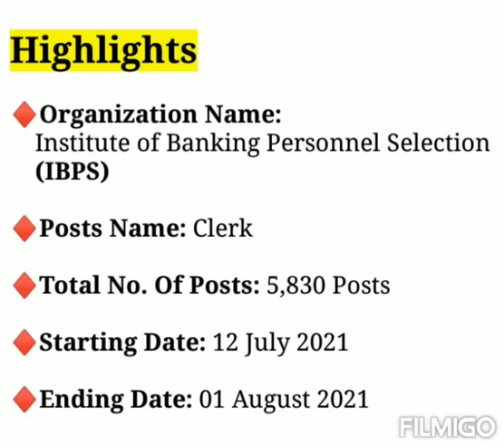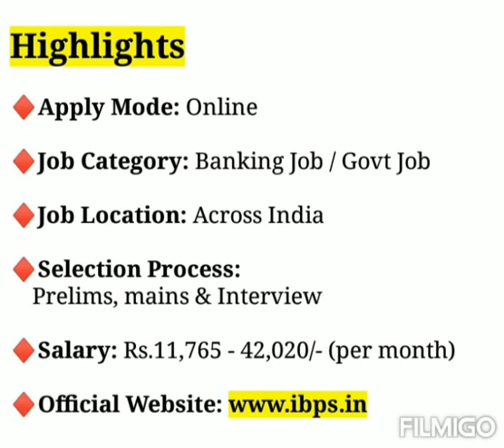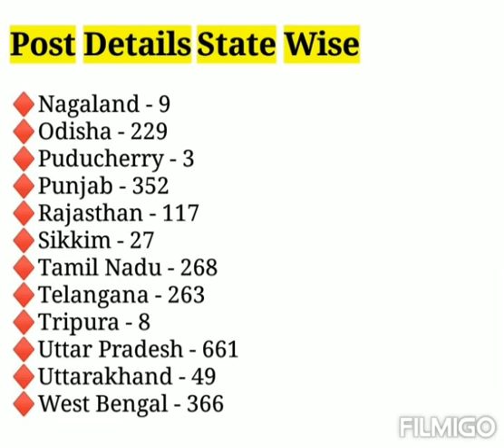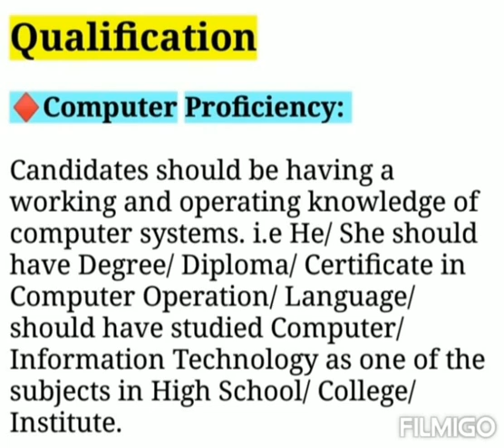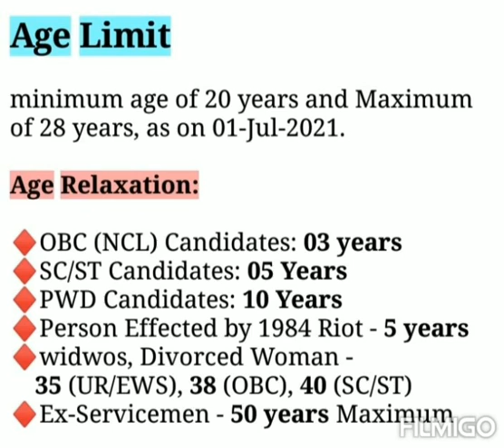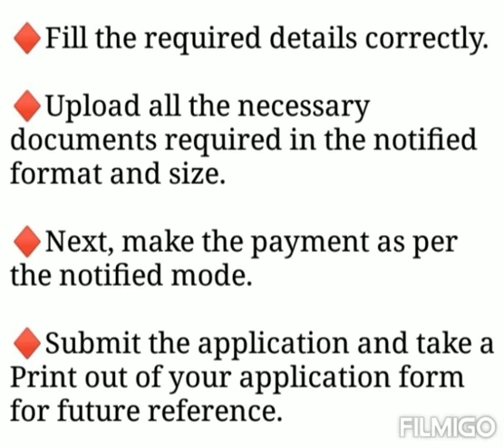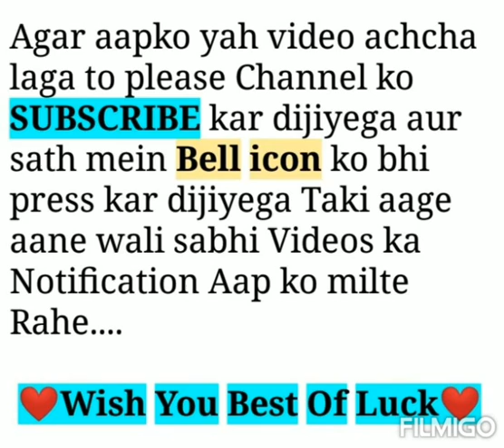IBPS Clerk Notification 2021 | IBPS Clerk Syllabus 2021 | IBPS Clerk Salary | Banking Job Vacancy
IBPS Clerk Exam Pattern & Syllabus Link